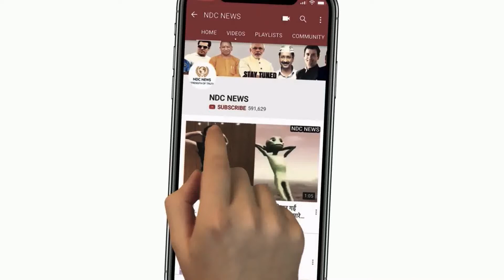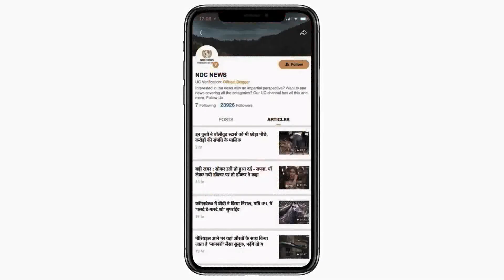इस गांव को बच्चे न होने का है श्राप, 400 साल से नहीं हुआ एक भी मासूम का जन्म